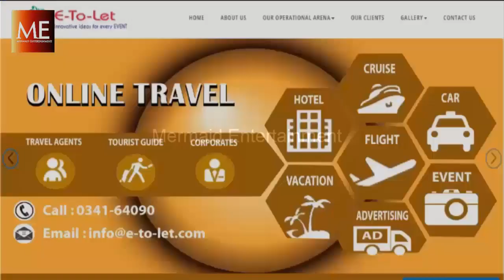ডালের বড়া , পিয়াজু , কুড়কুড়ে পিয়াজু তৈরির রেসিপি, Crispy Piyaju Recipe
মসুর ডালের বড়া রেসিপি / পিয়াজু রেসিপি / Daler piyaju recipe / ডালের বড়া রেসিপি / ডালের পিয়াজু রেসিপি আমার রেসিপি যদি আপনাদের কাছে ভালো লাগে লাইক, কমেন্ট, শেয়ার দিয়ে পাশে থাকার অনুরোধ রইলো আর আমার চ্যানেল কে সাবস্ক্রাইব করবেন প্লিজ। ❤💕

মসুর ডালের_বড়া রেসিপি / পিয়াজু রেসিপি / Daler piyaju recipe / ডালের বড়া রেসিপি / ডালের পিয়াজু রেসিপি ডালের বড়া রান্না করতে যা যা লাগবে
১) ডাল
২) গরম মসলা
৩) হলুদ গুডা
৪) পেঁয়াজ কুচি
৫) মরিচ গুডা
৬) পুদিনা পাতা
৭) মরিচ কুচি
৮) রসুন কুচি
৯) আদা কুচি
১০) cornflour
১১) লবণ
১২) তৈল দেখুন কিভাবে ডালের বড়া রান্না করবেন। রান্না হয়ে গেলে নামিয়ে মনের মত করে পরিবেশন করুন।